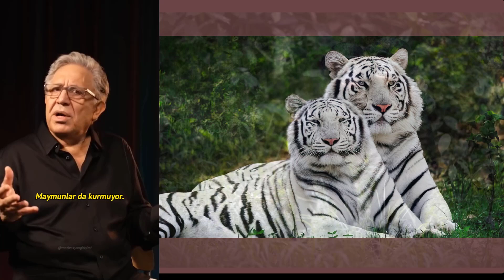Ulusun Hayatı Tehlikeye Girmedikçe Savaş Cinayettir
Zülfü Livaneli'nin anlatımıyla